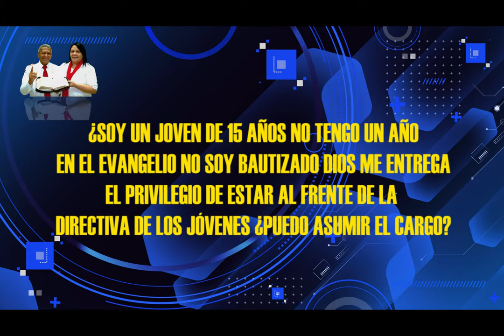HNO PUERTAS RESPONDE #226 | ¿PUEDO ASUMIR EL CARGO? | MICRO HNO PUERTAS | LUZ TV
pastor Jaime Puertas:
Soy un joven de 15 años no tengo 1 año en el evangelio no soy bautizado Dios me entrega el privilegio de estar al frente de la directiva de jóvenes ¿puedo asumir el cargo?